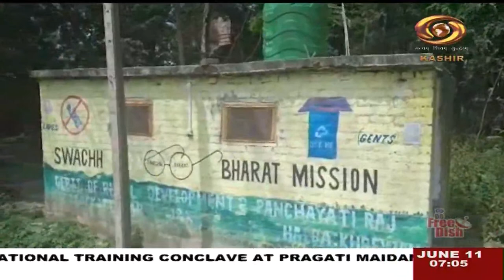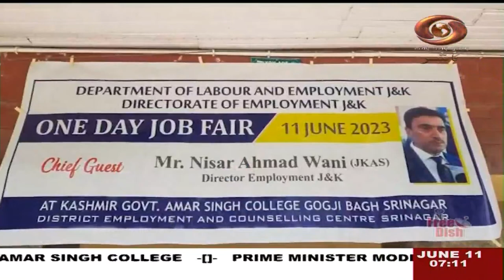Kashmiri News : Watch latest News coverage on DD Kashir's daily News Bulletin | June 11, 2023